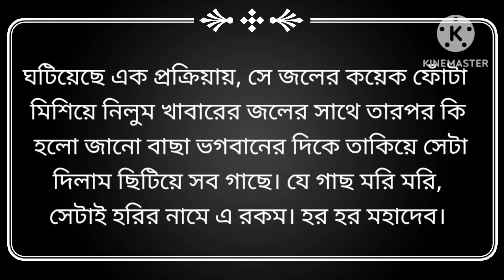তোমার চরনে ঠাঁই দিও ঠাকুর। হর হর মহাদেব।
GR Vlog হর_হর_মহাদেব।